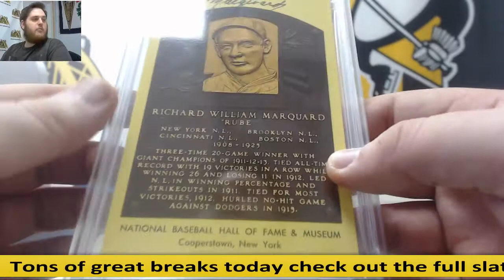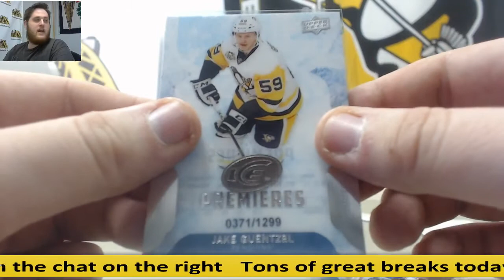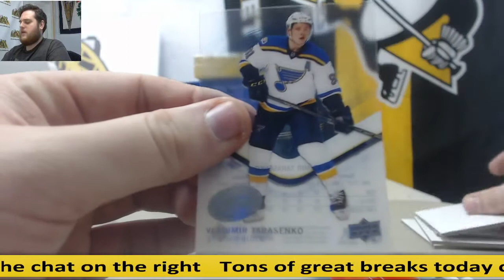Houston-2016-17 UD Ice HK, 2017 Tristar BB Live Break